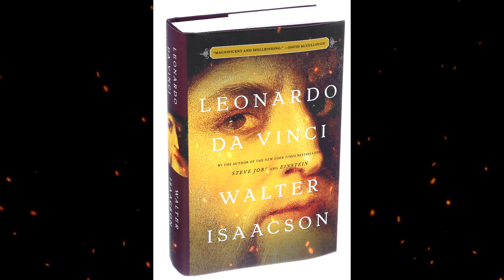Plot summary, “Leonardo Da Vinci” by Walter Isaacson in 5 Minutes - Book Review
Walter Isaacson’s 2017 book Leonardo Da Vinci takes a new look at Da Vinci’s life based on thousands of pages of his notebooks and new discoveries about his work.